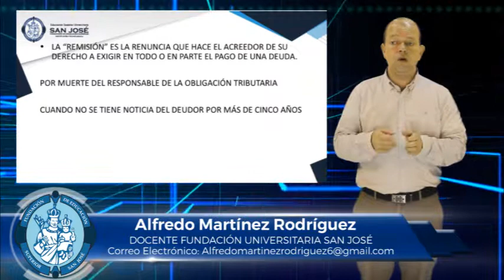ALFREDO MARTÍNEZ MATERIA TALLER PRÁCTICO TRIBURATIO TEMA EXTINCIÓN DE LA OBLIGACIÓN TRIBUTARIA